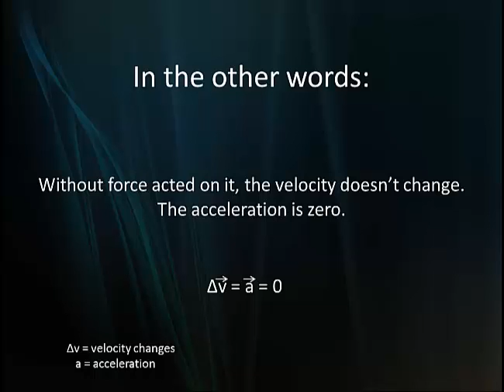newton 1st law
Newton first law for absolutely beginner. Simple.